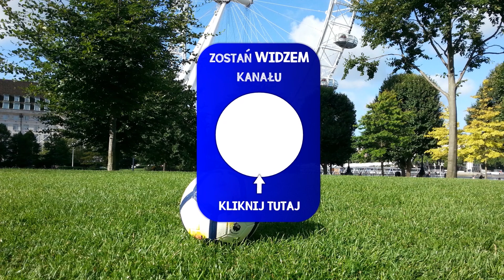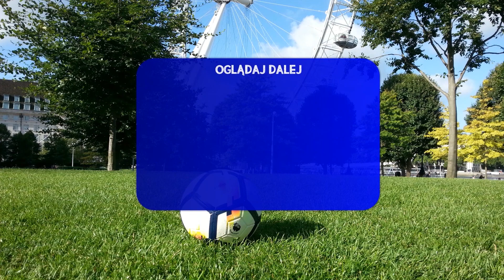Poprzeczki po raz Czwarty! 😃⚽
Dzieeń dobry Piłkarze! 😃⚽
Dzisiaj znowy gramy w Poprzeczki. Próbujemy też przy okazji pobić rekord, który jak wiecie, wynosi 10 trafień z rzędu. Można by powiedzieć, że "poprzeczka jest zawieszona wysoko" jednak to oczywiście jest Orlik i jest ona umieszczona nieco niżej niż na pełnowymiarowym boisku 😁
Jeżeli jednak chodzi o wynik, to rzeczywiście trzeba się natrudzić, żeby w ogóle zbliżyć się to tego osiągnięcia. Sami widzieliście, że w poprzednim odcinku z Poprzeczkami udało mi zaliczyć tylko i aż 9 trafień. Byłem więc o włos od wyrównania rekordu. Może tym razem pójdzie mi troszeczkę lepiej.